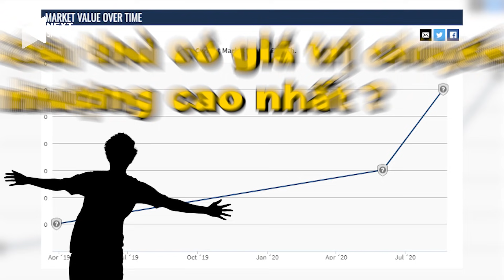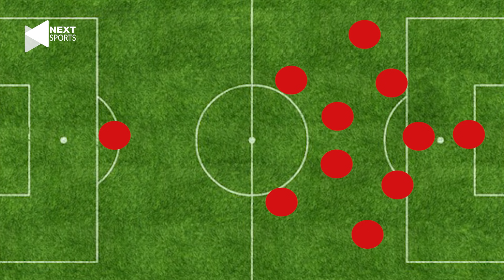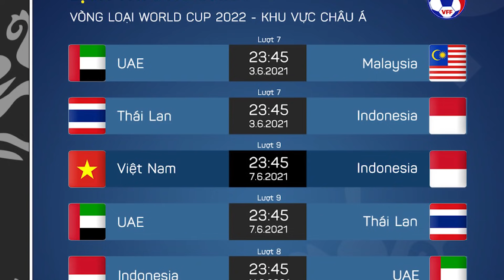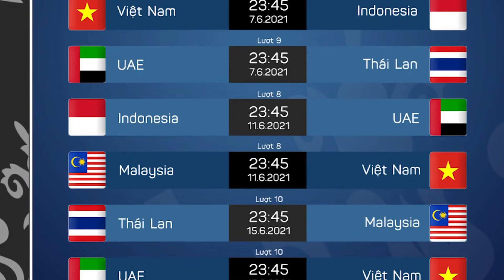TOP.5 ĐIỀU THÚ VỊ MÀ THẦY PARK MANG TỚI UAE DỰ VÒNG LOẠI WORLD CUP I NEXT SPORTS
NEXT SPORTS | TOP.5 ĐIỀU THÚ VỊ MÀ THẦY PARK SANG TỚI UAE DỰ VÒNG LOẠI WORLD CUP